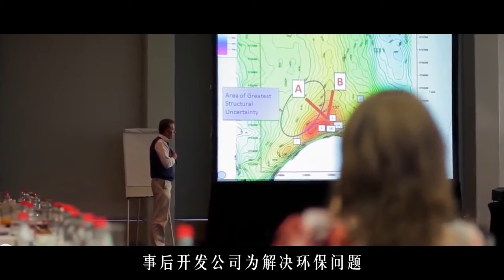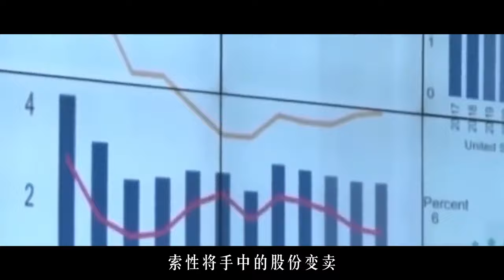美国抛弃的油田，中国50亿美元接手被嘲笑，如今变废为宝赚大了【全民历史观】